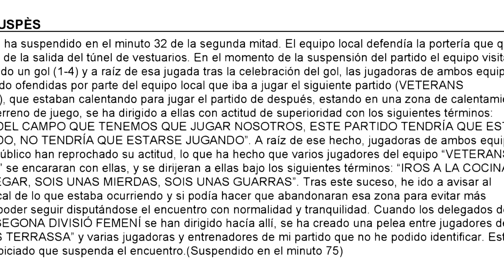Unos insultos sexistas acaban con el equipo veterano del Terrassa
Terrassa (Barcelona), 5 feb (EFE).- El Terrassa FC ha retirado de la competición a su equipo de veteranos, por "las descalificaciones por insultos machistas" de algunos de sus jugadores durante un partido de la Segunda División Juvenil Femenina.
"Tras analizar los hechos y reunirse con los representantes y responsables de los equipos y la áreas implicadas en los incidentes" y, el Terrassa ha decidido retirar a su equipo de veteranos por lo que considera "una falta grave".
Los hechos sucedieron el pasado sábado en el Estadio Olímpico de Terrassa, donde el partido de la Segunda División Juvenil Femenina disputado entre el Terrassa B y el Viladecavalls tuvo que ser suspendido en el minuto 77.
DECLARACIONES DE LA ABOGADA Y MIEMBRO DEL CONSEJO DE ADMINISTRACIÓN DEL TERRASSA, MARTA ARMENGOL. IMÁGENES DE LA PROTESTA DE LAS JUGADORAS Y DEL ESTADIO